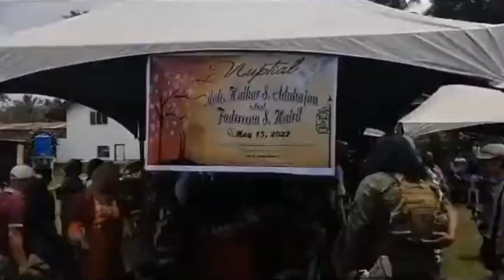pasukan elit moro di akui oleh ARMY dunia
pasukan elit bangsa moro yang paling di takuti ole ARMY